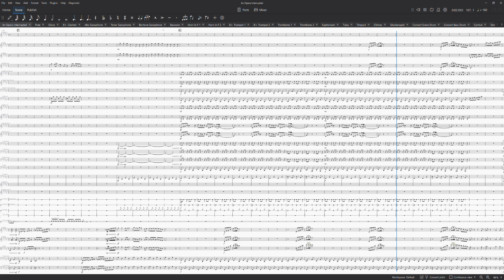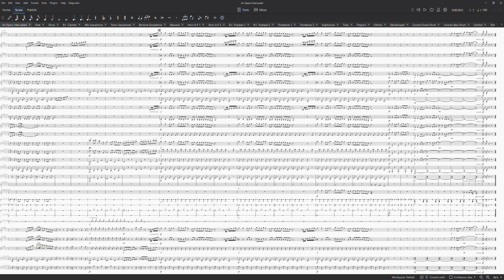An Opera Interrupted (Final Fantasy VI)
From the game Final Fantasy VI
Transcribed from Orchestral Game Concert 4